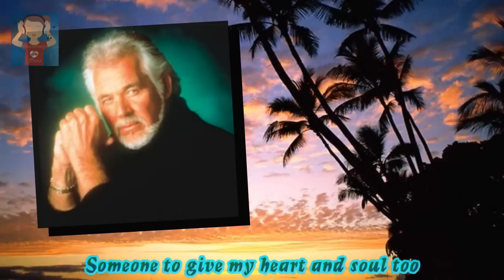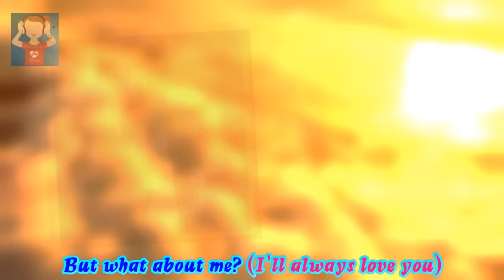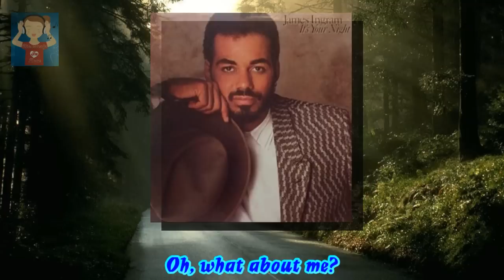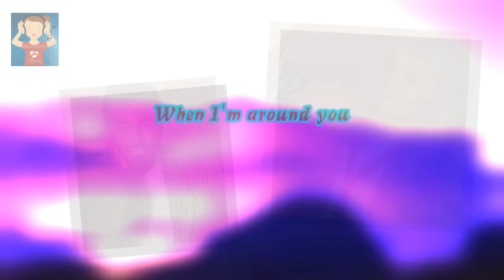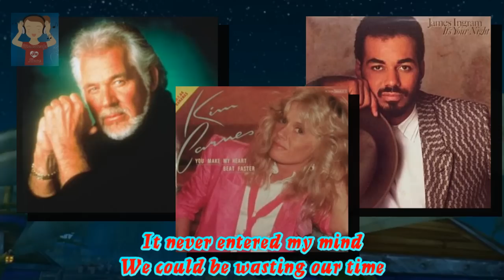Kenny Rogers, Kim Carnes & James Ingram - What About Me? (1984)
A Fantastic Collaboration of 3 top singers/songwriters of all time... pls. enjoy!!!

"What About Me?" is the title of a popular song first recorded in 1984 as a trio by singers Kenny Rogers, Kim Carnes and James Ingram. The song was written by Rogers, noted producer David Foster and singer-songwriter Richard Marx, who had yet to achieve the fame as a musician that he would a few years later ("Right Here Waiting", "Now and Forever"). It was the lead single from Rogers' 1984 album of the same name.

Rogers has described "What About Me?" as "like a three-way love song...Everybody involved said 'Hey, what about me?' I think it's a beautiful record." Originally the male and female parts not sung by Rogers were to be performed by Lionel Richie and Barbra Streisand, but after Richie backed out of the project, Streisand did as well. The second proposed trio of singers was Rogers, Olivia Newton-John and Jeffrey Osborne, but Newton-John began working on a duet with Barry Gibb of the Bee Gees and decided not to do both projects simultaneously. Osborne had a conflicting schedule as well, so the line-up of Rogers, Carnes and Ingram was ultimately the one that recorded the song.[1]

"What About Me?" charted on four Billboard singles charts in the United States at the time of its release in late 1984. It was most successful on the adult contemporary chart, where it spent two weeks at number one in November of that year. This was the first adult contemporary chart topper for either Carnes or Ingram, who also had a #1 adult contemporary song with Patti Austin "Baby, Come To Me" in 1983, though both had achieved pop hits before this song. For Rogers, this was his eighth (and to date, final) number one on the AC chart. On the Billboard Hot 100, the song peaked at number 15, while it accomplished the rare feat of charting on both the R&B (#57) and country (#70) charts. This was Rogers' second single to reach the R&B chart, following his 1980 hit "Lady". That song, written by Richie, had reached number 42 on the R&B chart as well as going to number one on the pop, country and AC charts.